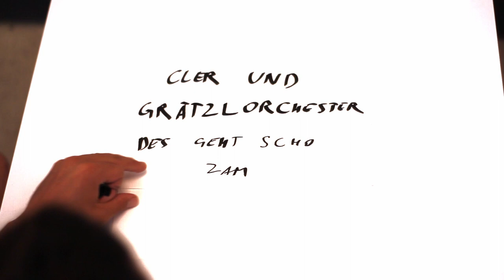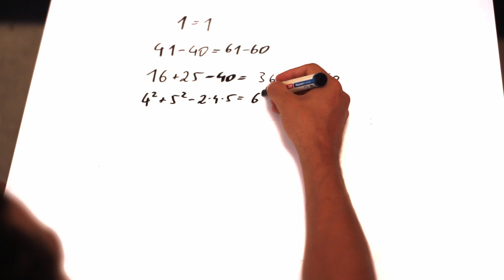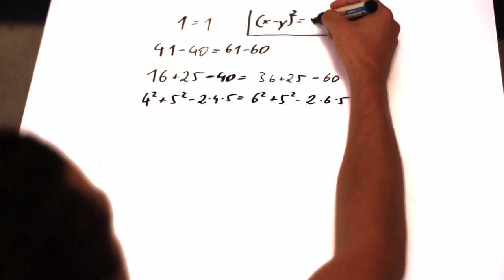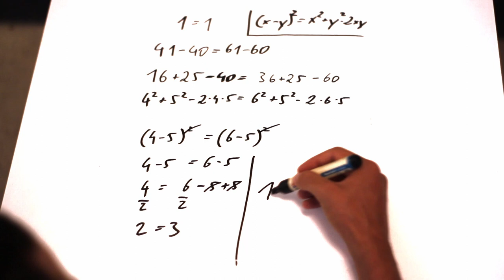Cler & Grätzlorchester - Des geht scho zam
Album Release : Dunkelrotes Brot am 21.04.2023
Album Release : 1+1=3 am 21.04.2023